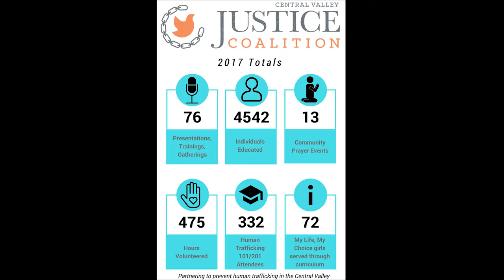Partnering with Central Valley Justice Coalition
We had the opportunity to sit down with Executive Director Ryan Townsend, of the Central Valley Justice Coalition, to share more about the organization and our partnership for the month of March to prevent human trafficking.

Donate $99 to CVJC and Receive a $300 Portrait Credit to Milne Photography!